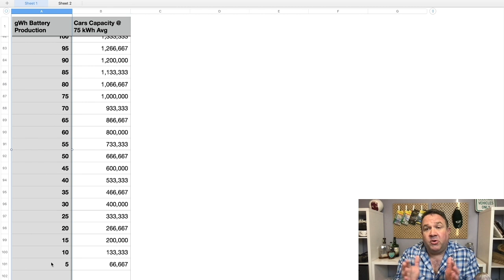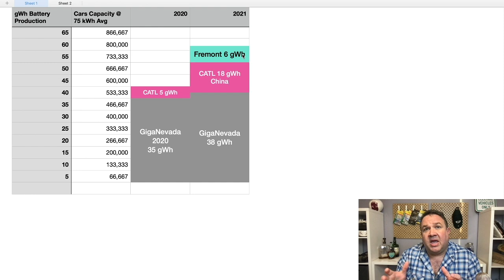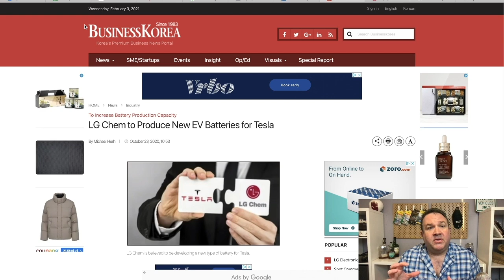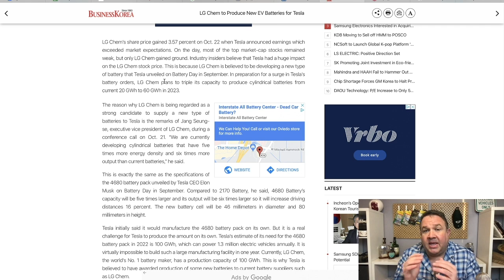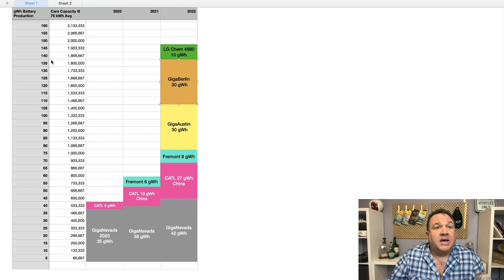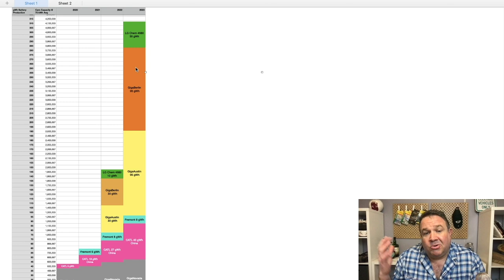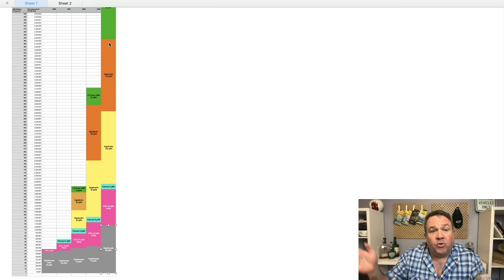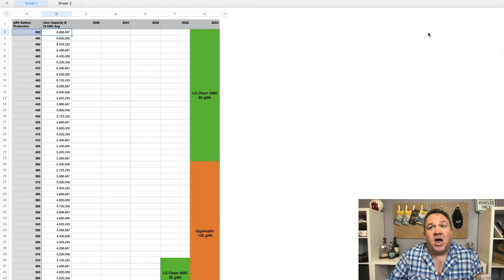Tesla Battery Ramp Up Visualized.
In this video I chart the eye-popping impact that Teslas new battery construction lines will have on their overall battery availability over the next few years and how it will impact things like the Cybertruck and the Tesla Semi.

Help out the Channel by Reserving your tesla using my referral